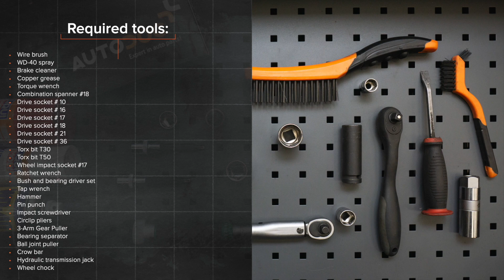Kā nomainīt priekšējās riteņa rumbas gultnis PEUGEOT 307 (3H) [AUTODOC VIDEOPAMĀCĪBA]